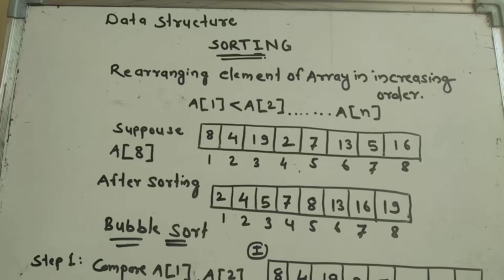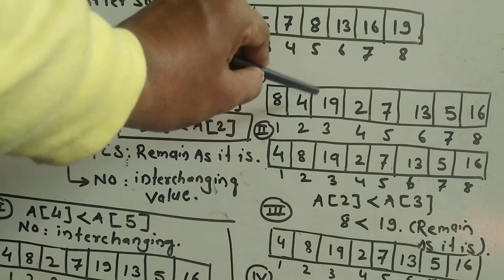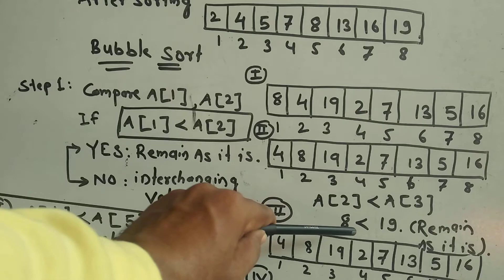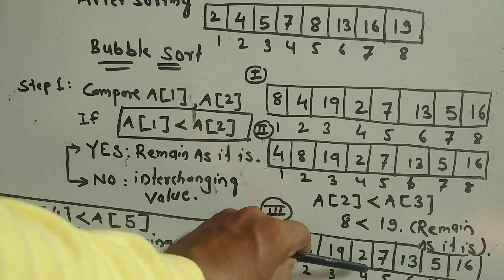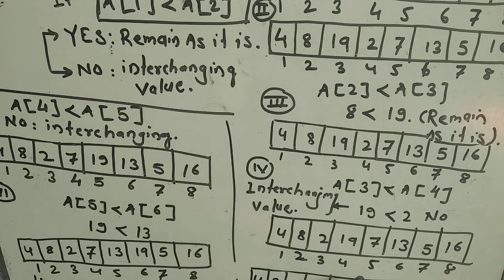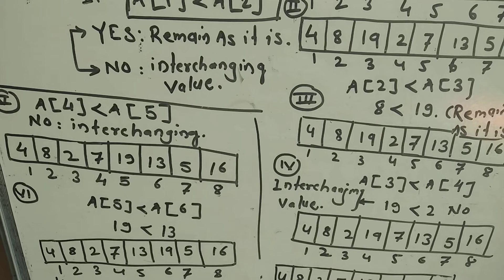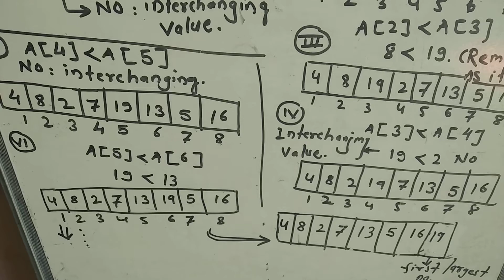Data Structure: Bubble sort method